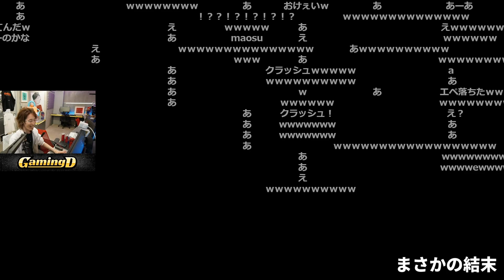"朝6時"に嫁から｢だるま切り抜き｣を見せられたことをだるま本人に伝える釈迦+α【2022/5/13】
だるまいずごっどさんのTwitter